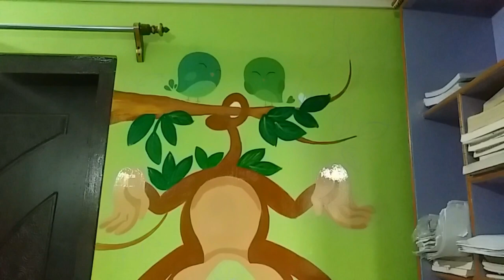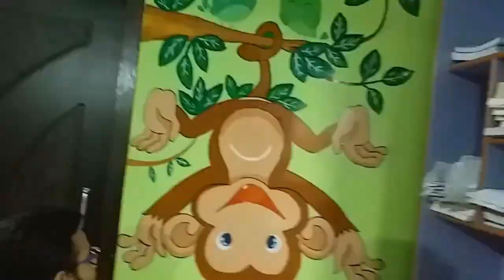Wall art , home decor time lapse , monkey painting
Wall painting with oil paint.
Special thanks to
Abir Akash
Kaushik Gogoi
Arindom Hazarika

Neelkamal Borthakur available on Facebook, Instagram.